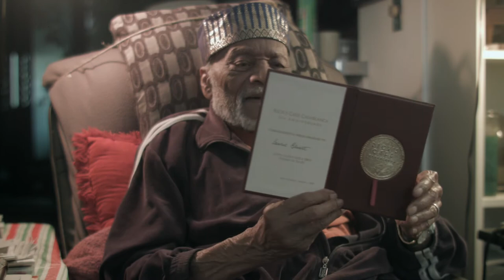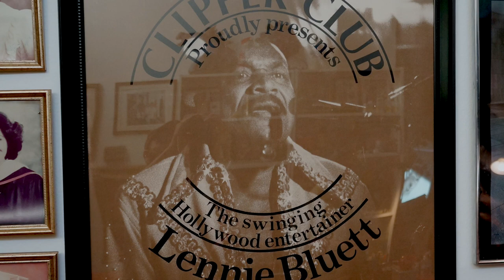SLHC Interview with Lennie Bluett, singer, dance, actor and pianist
Interview Date March 6, 2015

Interviewer: Jenifer Lacy-Palmer
Camera: Marco Larsen
Thanks to: